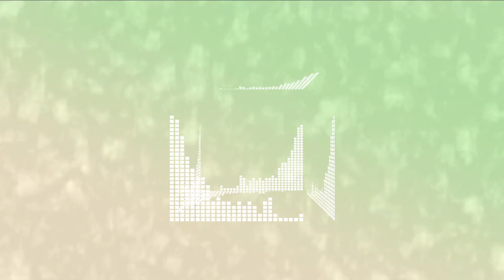acoustic music - imagine(PV)